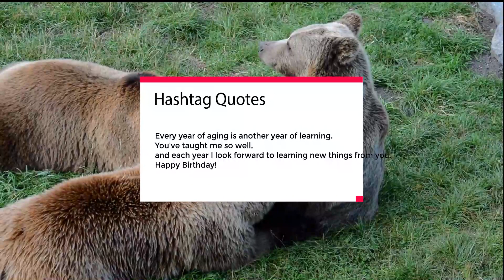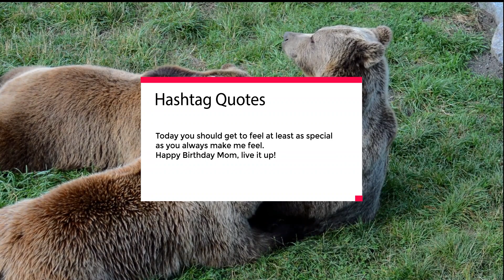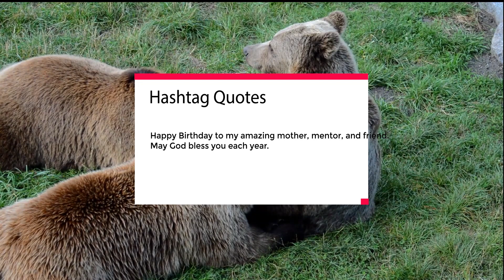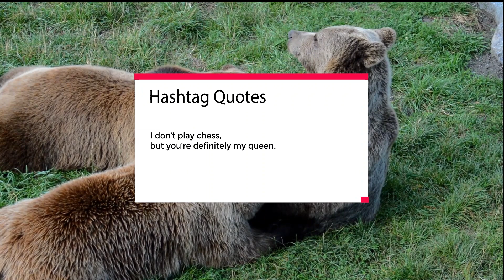Short & Sweet Birthday Wishes for Mom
Let your mom know you’re thinking about her on her special day with one of these simple birthday wishes for mom. They’re short and sweet, and perfect for a greeting card or sms message.

It's great to read your comment..We hope to make your days more beautiful with the quote we share!